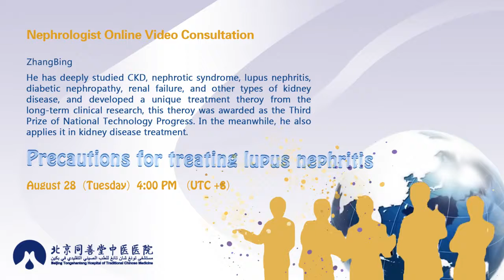KIdney Disease Treatment from Peking Tung Shin Tang Chinese Medical Hospital